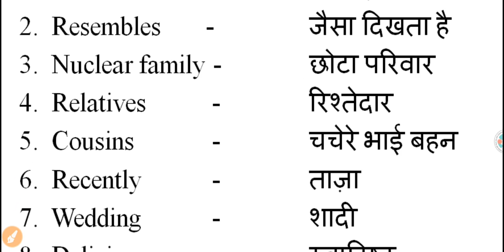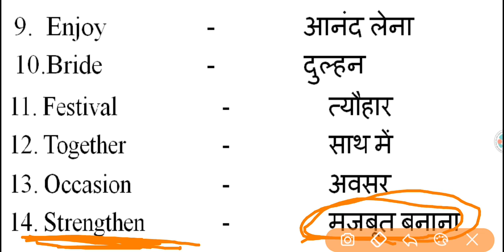Alar Academy CLASS 4 | E.V.S. | CHAPTER 2 AN EXTENDED FAMILY| PART 4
In this video we will do its word meaning